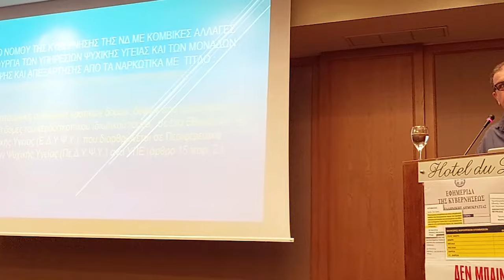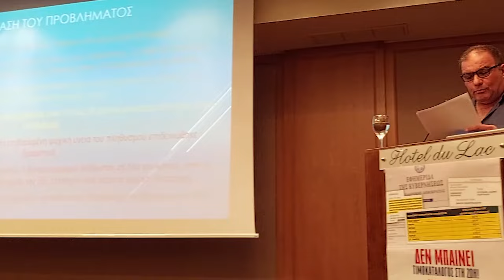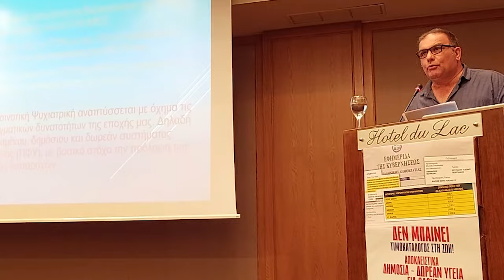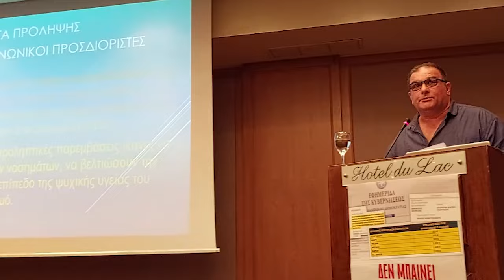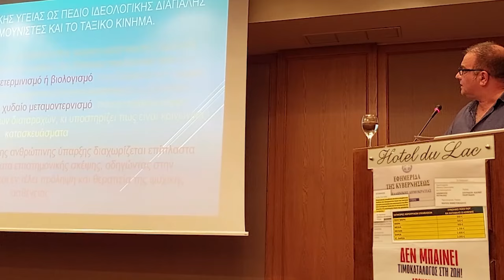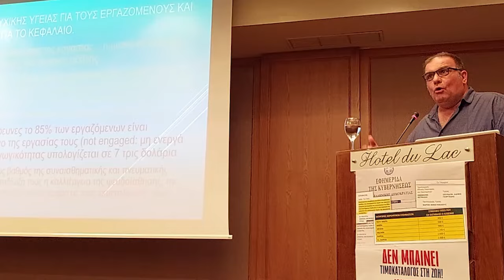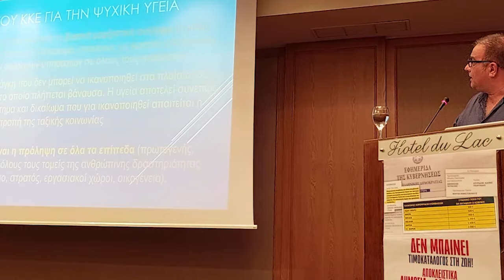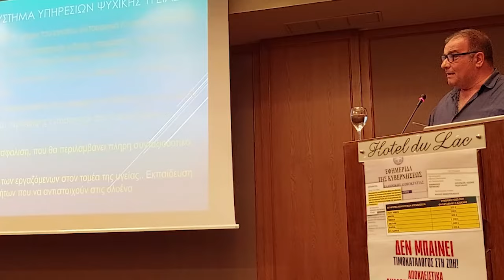Εκδήλωση της ΤΟ Ιωαννίνων του ΚΚΕ για την Υγεία- Παρέμβαση του Γιώργου Πρέντζα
Κέντρισε το ενδιαφέρον των παρευρισκομένων η εκδήλωση που διοργάνωσε η Τομεακή Οργάνωση Ιωαννίνων του ΚΚΕ στα Γιάννενα την περασμένη Κυριακή στο ξενοδοχείο «Du Lac», με τίτλο «Τα κέρδη τους, η υγεία μας. Με το ΚΚΕ για τις σύγχρονες ανάγκες του λαού».

Κεντρικός ομιλητής στην εκδήλωση ήταν ο γιατρός Γιώργος Σιδέρης, μέλος της ΚΕ του ΚΚΕ και υπεύθυνος του Τμήματος Υγείας. Πρόσθετα πραγματοποιήθηκαν αποκαλυπτικές εισηγήσεις - παρεμβάσεις για την κατάσταση των δημόσιων υπηρεσιών Υγείας στα Γιάννενα από τους Χαράλαμπο Παππά, νεφρολόγο, διευθυντή ΕΣΥ, πρόεδρο της Ένωσης Ιατρών Νοσοκομείων Ηπείρου, Δημήτρη Κώτση, παιδίατρο, νεογνολόγο, Πάνο Χριστοδούλου, βιοπαθολόγο, ιατρό Δημόσιας Υγείας και Κοινωνικής Ιατρικής, Γιώργο Πρέντζα, νοσηλευτή ψυχιατρικής κλινικής, μέλος του Γενικού Συμβουλίου της ΠΟΕΔΗΝ και Παναγιώτη Χούσο, απόφοιτο της Ιατρικής Ιωαννίνων.